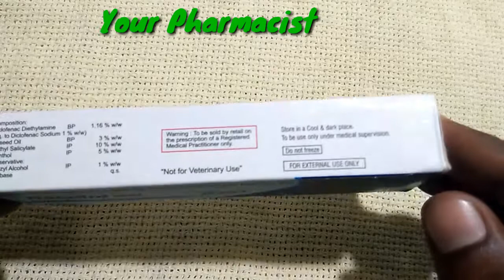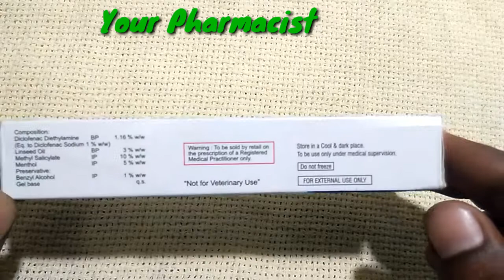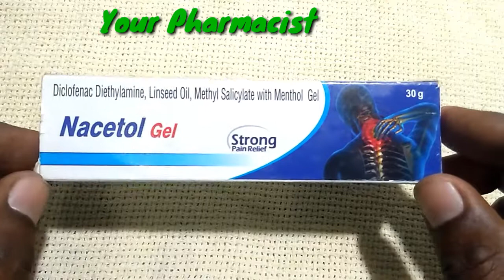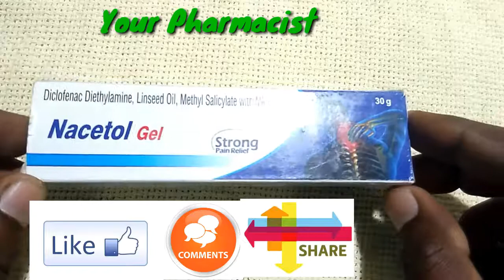medicine for muscles pain (nacetol gel) backpain.shoulder pain more..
Acetol gel
Medicine contain-
1.Diclofenac dimethyl
2.Linseed oil
3.Methyl salicylate
4.Methanol